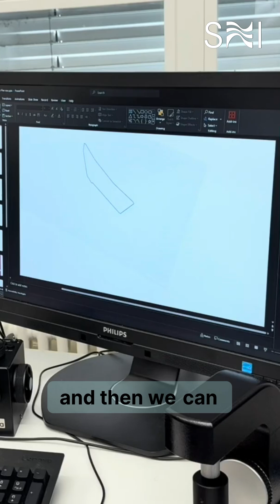Tomasz Smoleński studies simple rules that create quantum wonders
In this short, we introduce the research of Tomasz Smoleński, tenure-track assistant professor at the Department of Physics, University of Basel, and leader of the Quantum Opto-Electronics Group. His team explores the fascinating world of quantum materials, electron interactions, and exotic phases of matter.

Information about the Swiss Nanoscience Institute at the University of Basel